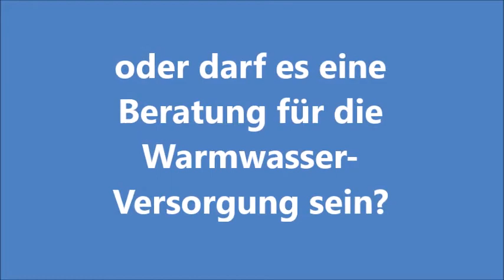Manfred Rischert - Costa del Sol - Klempner & Installateur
Seit 2007 an der Costa del Sol, Fachmann für Gas und Wasser (Klempner und Installateur) Solar-Warmwasserversorgung, Infrarotheizungen, Bad-Umbauten und -Renovierung, -Neugestaltung.